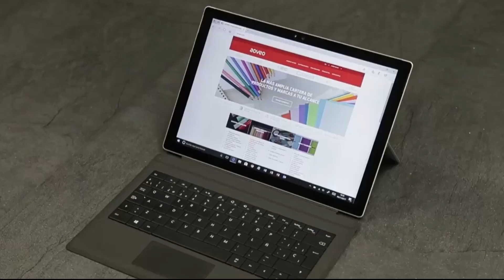100% Cloud Adoption - ADVEO Customer story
“With myCloudDoor SAP Managed Cloud Services agile methodology, we have streamlined
our operations, reduced significantly our TCO and reduce request resolution time in 75%.
Adveo has been transformed in a 100% Cloud Computing company.”
Luis Ramos, Corporate Chief Information Officer, ADVEO